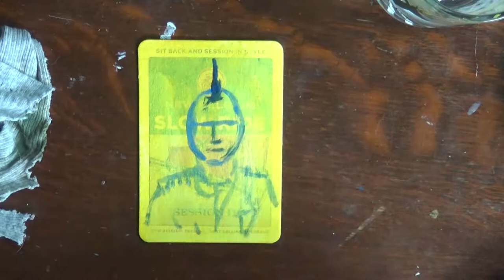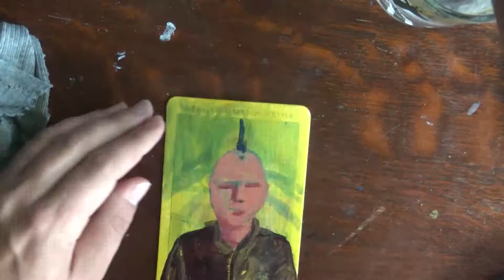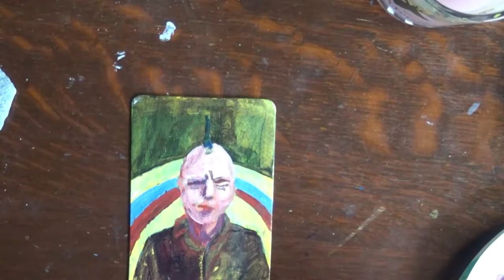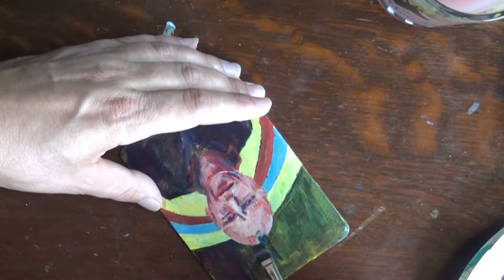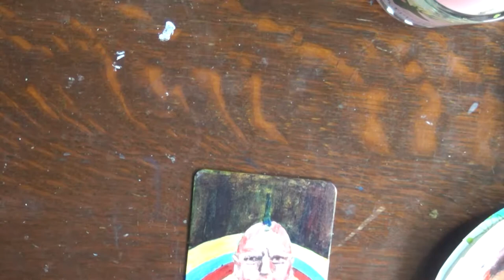No F’n Apologies 2 - Old Punk Rocker Painting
A new series where artist Douglas Pexa will not apologize for just drawing/painting what ever with no real comment back to the community.  Mostly lose and quick but really shows the method of creation.

Today I paint on a bar coaster the old crusty punk rocker that I drew in the first No Apologies episode.

What do you think about these drawings, do you like the series?  What do you not apologize for?